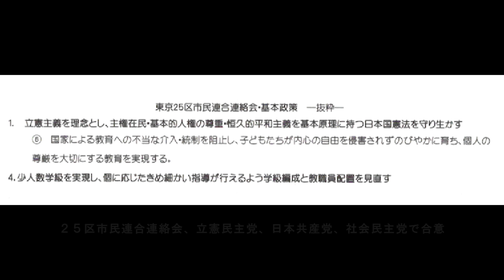東京25区で教育トーク開催 市民と教組と立憲野党が集う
東京25区で教育トーク
市民と教組と立憲野党が教育政策の抜本的転換を確認

 9月16日、「25区教育トーク９．１６」が東京都福生市で開催された（主催：東京25区市民連合連絡会・以下「25区連絡会」）。

 衆議院選挙東京25区（青梅市、昭島市、福生市、羽村市、あきる野市、西多摩郡）では、すでに「東京25区市民連合連絡会・基本政策」が25区市民連合連絡会、立憲民主党、日本共産党、社会民主党との間で合意が結ばれている。この日は８月27日の「横田基地問題」に引き続き、「教育問題」をテーマにして市民と教組と立憲野党との意見交換が行われた。トークには、都教組（北多摩西支部、西多摩支部）、東京教組（西多摩教組）の執行部と他に元教員が参加し学校現場の実情を訴えた。また、大学、特別支援学校、高校、地域教育懇談会、保護者からも意見が出された。

 学校現場は「第1次安倍内閣の教育基本法改悪以来、痛めつけられ続けている」（25区連絡会教育プロジェクトチーム代表、雨滝洋介さん）。立憲野党と地域の市民連合の合意を踏まえ、教職員組合と市民が立場を乗り越え一堂に会し政策の中身についての議論を深めたことは、総選挙勝利に向け大事な一歩を踏み出したと言える。（湯本雅典）